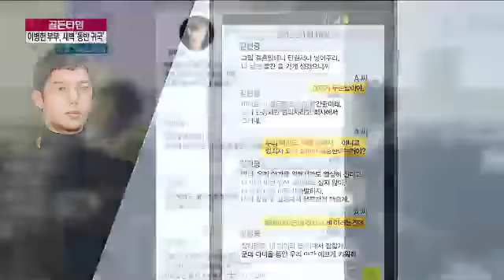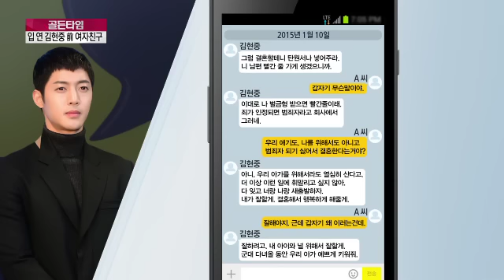김현중 & 전여친 문자 공개 Kim Hyun Joong's ex-girlfriend revealed text messages & does not want marriage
Ms. Choi states she will not marry Kim Hyun Joong